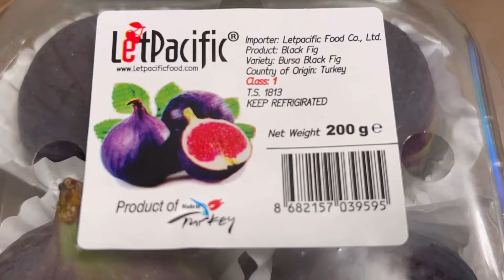無花果平到震｜想食趁依家啦～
揀顏色深的、成熟的、表皮無皺摺、果肉飽滿